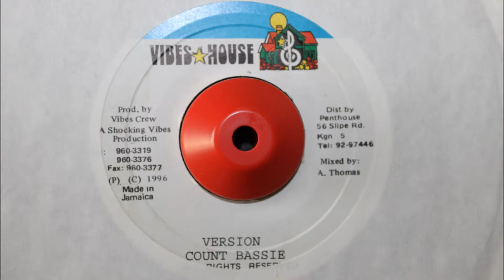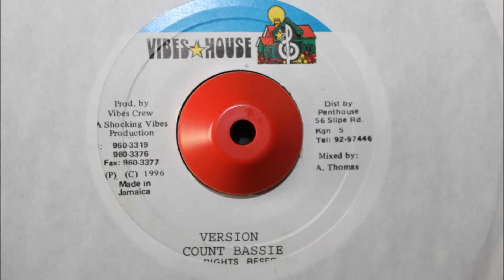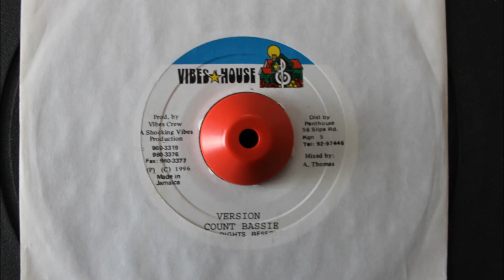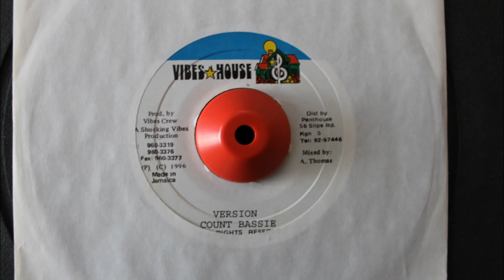VIBES HOUSE - VERSION COUNT BASSIE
1996 - MR BASSIE RIDDIM - 7